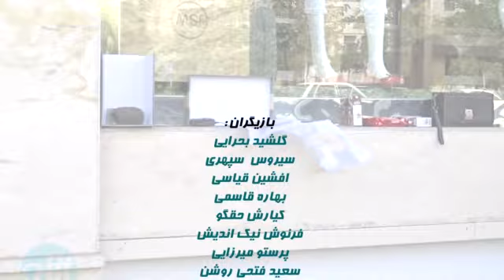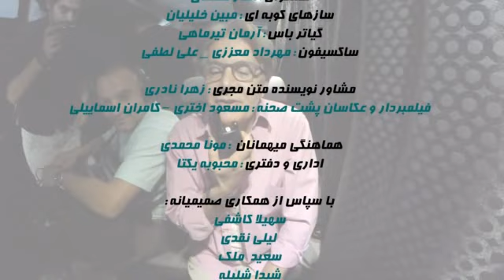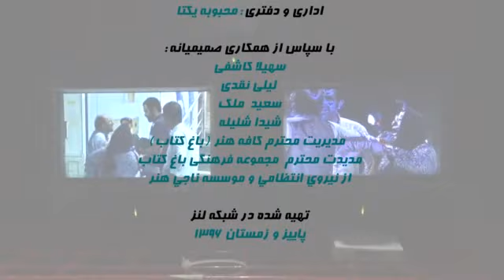Surprise Show( Hidden Camera)دوربین مخفی سورپرایز شو 1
این یک نمونه از سری برنامه های  جدیدی است که بزودی خواهم ساخت . امدوارم دوست داشته باشید.
در این برنامه که قسمت اول آنرا ملاحظه میفرمایید من به اتفاق خانم دکتر سارا منصفی به تحلیل عکسالعمل های اشخاصی که سوژها شوخی دوربین مخفی ما قرار گرفته اند میپردازیم.
شما اگر همسر ولخرجی داشته باشید چگونه عکسالعمل نشان میدهد؟
نویسنده و کارگردان : امیرحسین قهرایی